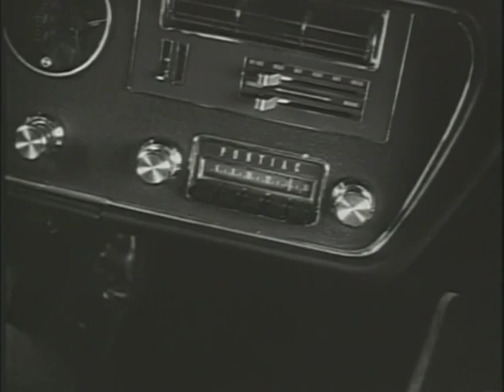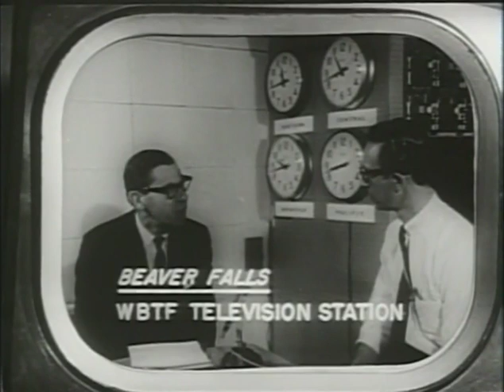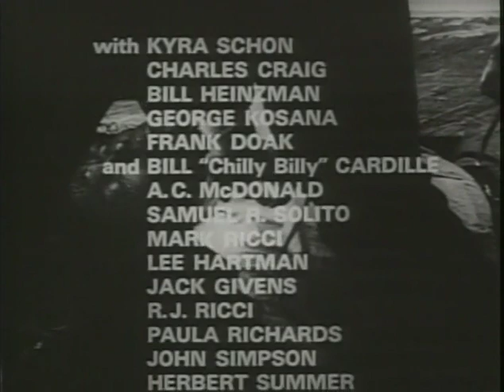Night Of The Living Dead (1968)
There is panic throughout the nation as the dead suddenly come back to life. The film follows a group of characters who barricade themselves in an old farmhouse in an attempt to remain safe from these bloodthirsty, flesh-eating monsters.

Content is CC0